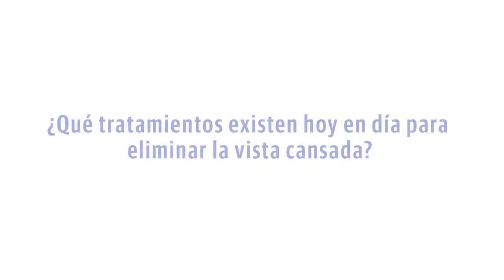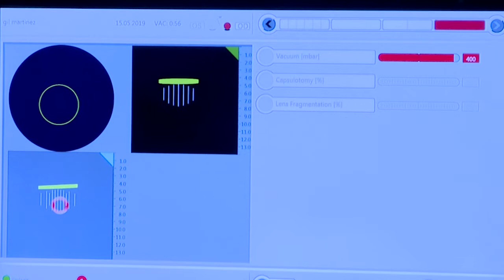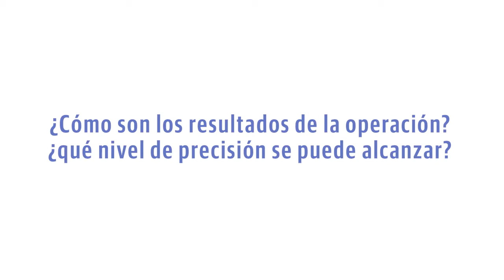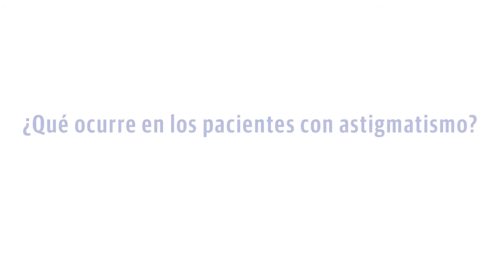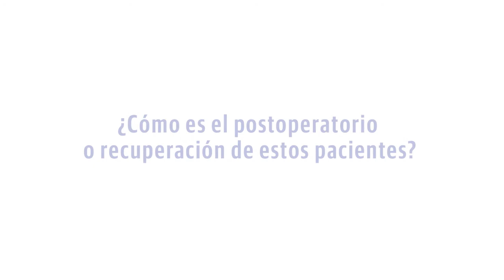¿Es posible prevenir la Presbicia o Vista Cansada? Dr. Francisco Pastor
El Dr. Francisco Pastor Pascual nos explica en el siguiente vídeo que es la presbicia, si es posible prevenirla y cual es el tratamiento quirúrgico más avanzado actualmente para corregirla.

Todo lo que necesitas saber sobre la presbicia o vista cansada y su tratamiento lo encontrarás en nuestra web
¿Conoces las lentes intraoculares Premium?